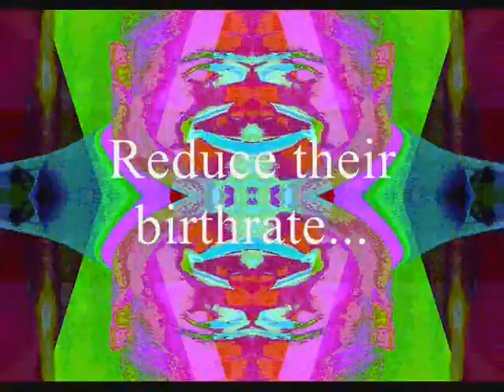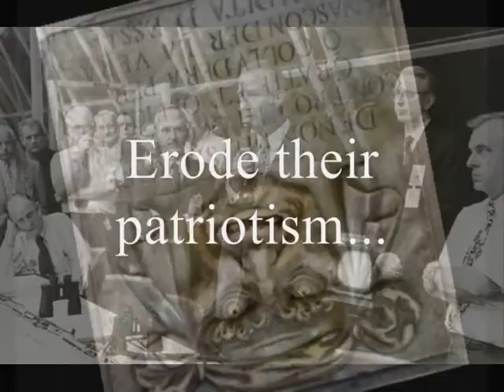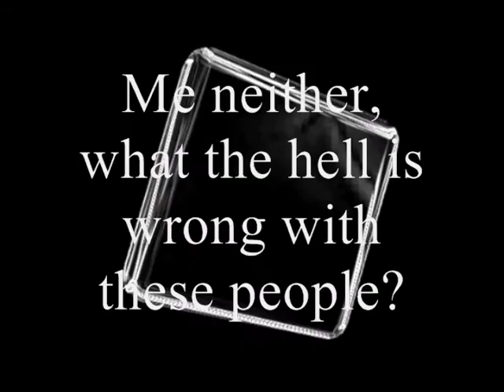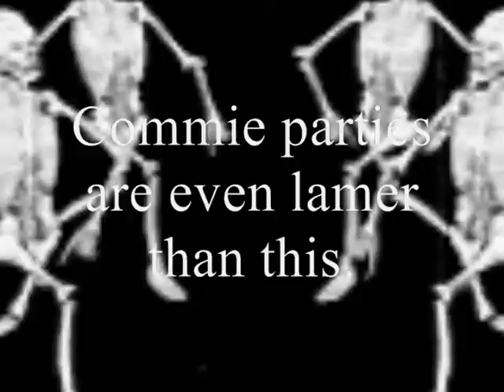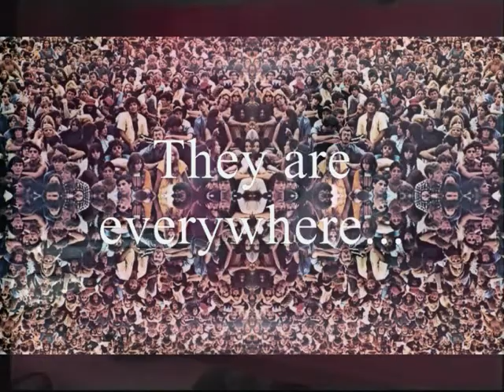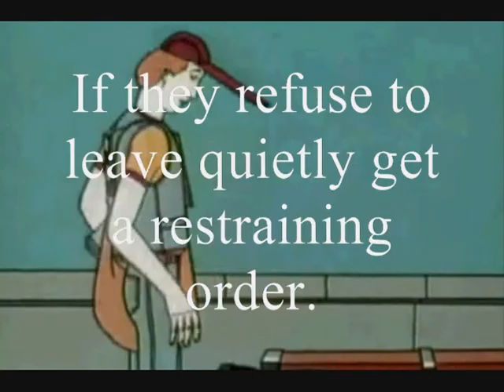Counter Culture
Video for the song Counter Culture made with original animations and soviet propaganda. Tells the story of the paranoid theory of a secret plan unfolding to the determent of middle class America.